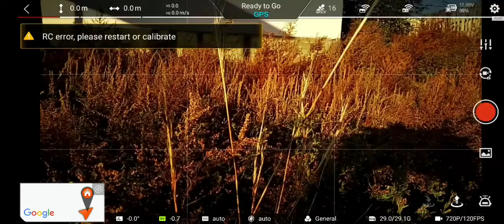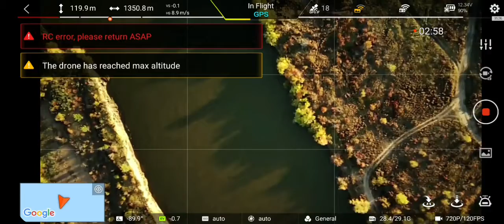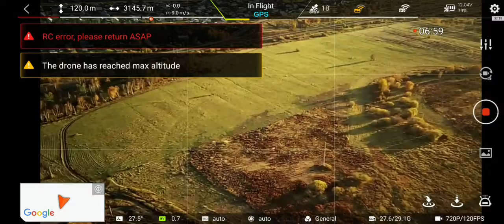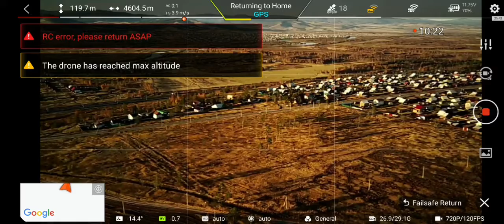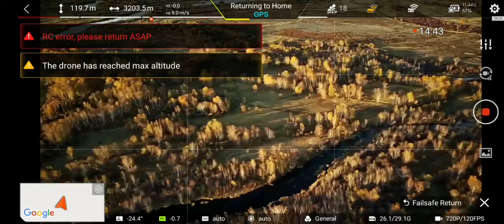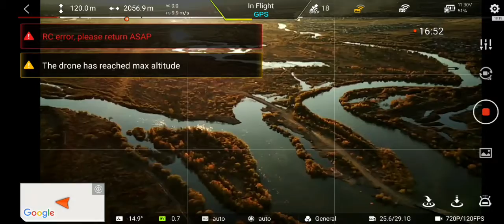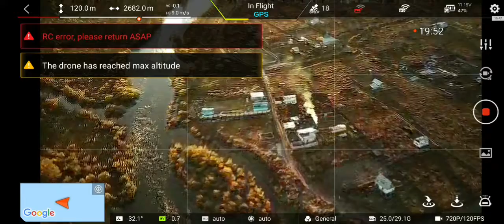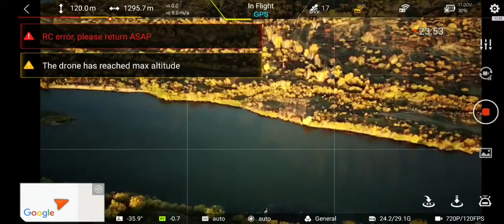fimi x8 se-2020 long range